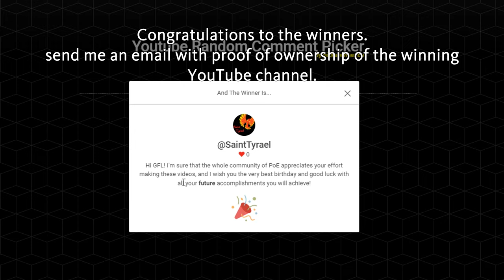Path of Exile 3.25: SETTLERS DAY #46-53 BIRTHDAY GIVEAWAY WINNERS ANNOUNCED, NEGATIVE RNG and more..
100$ Patron: [none]
50$ Patrons: Semo